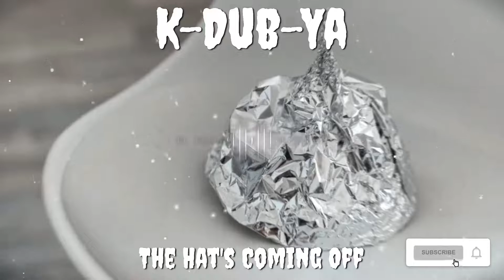K-Dub-Ya - The Hat's Coming Off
The World Premiere Music Video for The Hat's Coming Off by K-Dub-Ya!